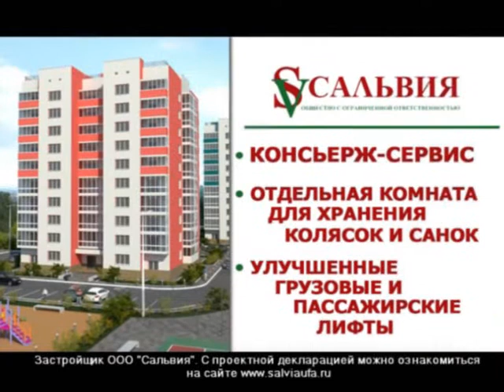Прогноз погоды на 22 августа 2016 года